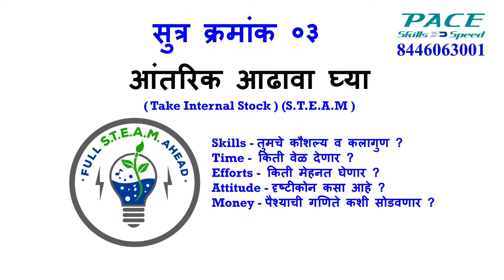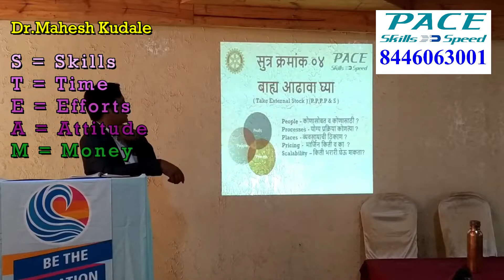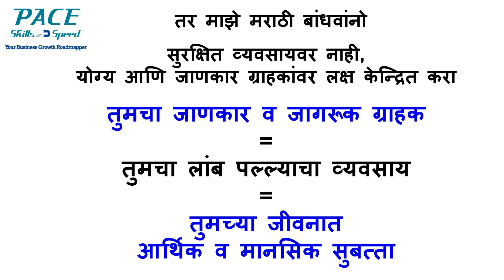PACE Pro Practical Business Sutra 3 - Take Internal Stock of Your - S.T.E.A.M [मराठी]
प्रवीण उत्तेकर - PACE Pro Practical Business Sutra 3 - Take Internal Stock of Your - S.T.E.A.M मराठी.
PACE Pro Practical Business Sutra Presenter: Dr. Mahesh Kudale.
PACE Pro Practical Business Sutra Creator and Implementer: Mr Praveen Uttekar.

This session was conducted in Marathi, [ Majority of the audiences were “Marathi Entrepreneurs”]
This PACE Pro Practical Business Sutras Presentation was delivered in a 90 minutes session.

We have presented these sutras in easy to digest and remember. These videos are of 03 to 08 minutes duration.

About Dr Mahesh Kudale:
Dr Mahesh Kudale provides employment to more than 210 + families directly through his various ventures in multiple domains
   • 06 Multi-speciality Hospitals
   • NABH Consultancy
   • Medical Tourism
   • Multi-Cuisine Restaurant
   • Various Social Undertakings.

About Mr Praveen Uttekar:
Mr Praveen Uttekar has coached and mentor more than 287+ individuals to
 Maintain stable profits
 Grow business beyond local boundaries
 Create multiple businesses
 Have a balanced life
 Give time to the family

If you find your business in some kind of trouble due to economic slowdown, Mr. Praveen Uttekar will help you to get on your feet.

You can get in touch with him from the number provided in the video

Sutra 01 - Success Is IN the Details
Sutra 02 - Decide Your Trajectory
Sutra 03 - Take Internal Stock of Your - S.T.E.A.M
Sutra 04 - Take External Stock of Your - P.P.P.P.S
Sutra 05 - Take Stock of Your Digital Assets
Sutra 06 - Be Humble + Professionally Alert
Sutra 07 - Always Be Selling Your Services/ Product
Sutra 08 - Track Your Business on All Core Fronts
Sutra 09 - Maintain Balance in All Areas of Your Life
Sutra 10 - Productive Happy Employee = Bigger Profit
Sutra 11 - Work ON and Above Your Core Business
Sutra 12 - Develop Business & Human Assets

In this video series,
We have covered case studies/examples from the following professions of:

• Doctors [ M.Ds]
• General Practitioner Doctors
• Nurses
• Lawyers
• Chartered Accountants
• Tour Operators
• Transport Fleet Owners
• Bar and Restaurants Owners
• ICU Attendants Providers
• Nursing Staff Providers
• Multi-Specialty Hospital Owners

माझ्या मराठी बांधव - लोकांना 03 प्रकारच्या सेवा किंवा वस्तु पुरवल्यास, तुमच्या घरी लक्ष्मी वास करेल

• पहिली त्यांची गरजा भागवणार्‍या सेवा / वस्तु योग्य किमतीत द्या.
• दुसरी त्यांची स्वप्ने पूर्ण करण्याची सेवा / वस्तु पुरवा, आणि.
• मुख्य म्हणजे रोजच्या उपयोगाची सेवा / वस्तु पुरवठा करा.

स्वतच्यावर विश्वास ठेवून ह्या 03 प्रकारच्या व्यवसायात हात टाका .

तुम्ही यशस्वी होणारच याची 100% खात्री मी देऊ शकतो .
हा माझ्या आजवरच्या 280+ व्यवसायिकांना मार्गदर्शनाचा अनुभव आहे.

जर या विषयी खोलीवर अचूक व्यवहारज्ञान आणि तुमचा व्यवसाय वाढवायचे असल्यास
मला कॉल करा